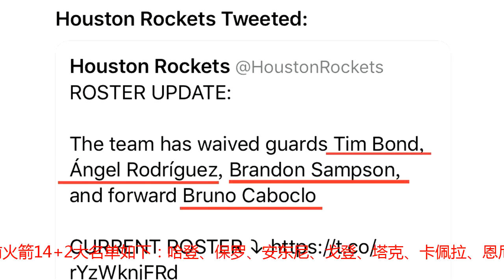火箭压哨出手，再裁4大神将，14+2争冠名单全曝光，大魔王很稳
NBA季前赛已经全部结束，今日各队都进行了疯狂的裁员，就在刚刚，火箭进行了最后4大裁员的运作。休斯顿火箭官方宣布，他们已经裁掉了4名球员，其中包括布兰登-桑普森、罗德里格斯、邦德和“巴西杜兰特”布鲁诺-卡博克洛。这意味着火箭最新一期的14人大名单全部出炉，他们还留下了一个位置，剩下的征战常规赛阵容已经确定。目前火箭14+2大名单如下：哈登、保罗、安东尼、戈登、塔克、卡佩拉、恩尼斯、迈卡威、格林、奈特、克里斯、哈尔滕施泰因、内内和大魔王周琦，双向合同分别是加里-克拉克和文森特-爱德华兹。虽然克拉克发挥不错，但他还是只能拿双向合同，火箭仍然给大名单留下一个空间，证明了他们还有运作的想法，或者是赛季中期签人，或者做出交易1换2得到新球员，当然好消息是，虽然受伤，但大魔王周琦终于彻底稳了。